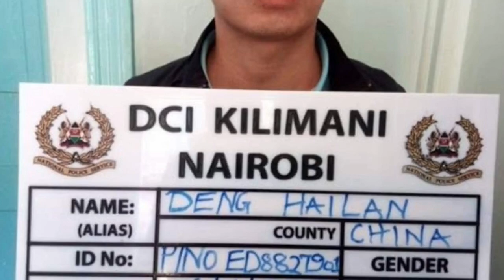Four Chinese arrested for caning Kenyan in Kileleshwa restaurant